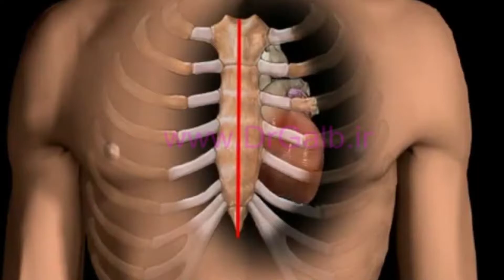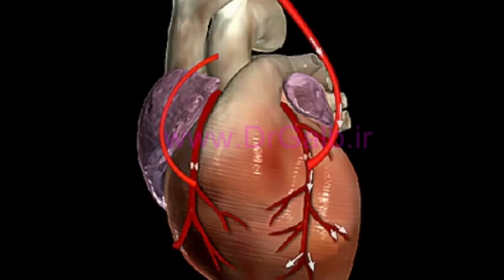انباکسینگ هیجان انگیز 😍📦 به نظر شما چی خریدم ؟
درود بچه ها من برگشتم با انباکسینگ 📦♥️🔥

بچه ها از ویدیو ها راضی هستید ؟؟؟

بچه ها من رو سابسکرایب کنید و از من حمایت کنید تا خانواده یوتیوب ما بزرگتر شه 🔥🔥🫂

پا قلب دوم انسان ها است🦶🦶

درباره علم پا قلب دوم انسان ها است هم توضیحی دادم و رگی که از قلب به پا وصل میشه توضیح دادم پس کفش خوب رابطه مستقیم با سلامت انسان داره.